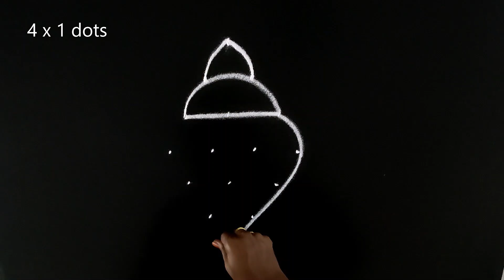வைகுண்ட ஏகாதசி கோலம் | Vaikunta Ekadasi Kolam | 7 dots kolam | Margazhi Kolam | மார்கழி கோலம்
வைகுண்ட ஏகாதசி கோலம் | Vaikunta Ekadasi Kolam | 7 dots kolam | Margazhi Kolam | மார்கழி கோலம் | Sangu Kolam | Saturday Kolam | சனிக்கிழமை கோலம்